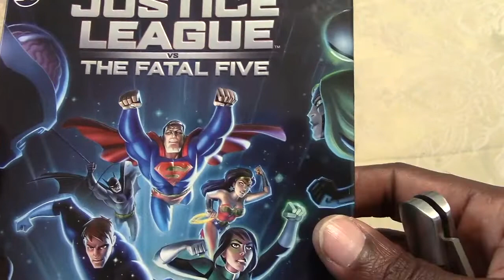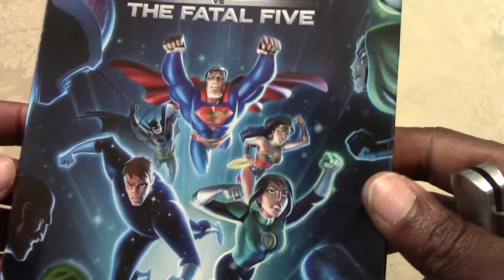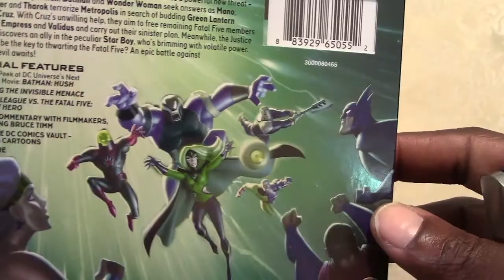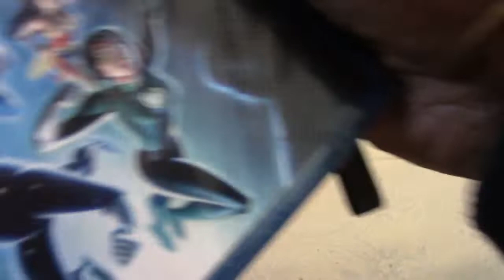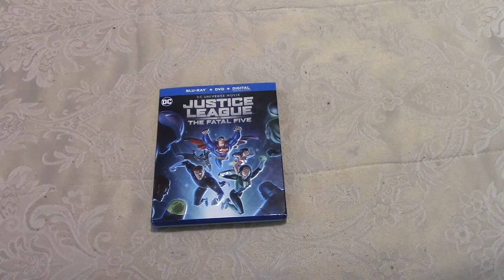Justice League vs The Fatal Five Blu-ray Unboxing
Watch me unbox Justice League vs The Fatal Five on Blu-ray/DVD/Digital.